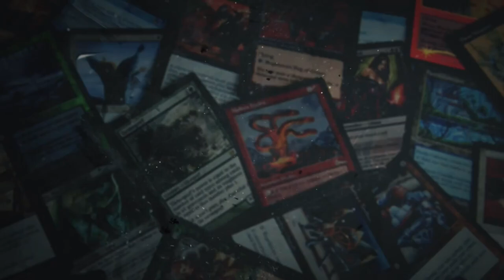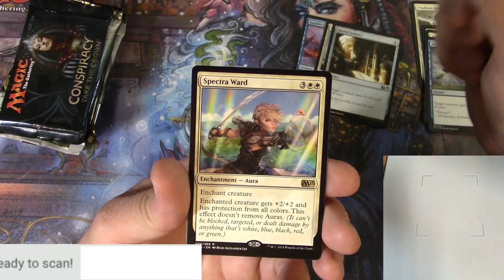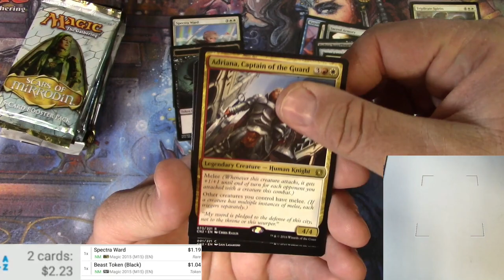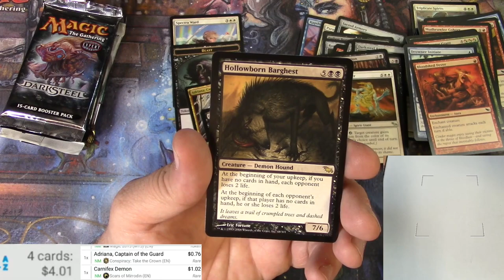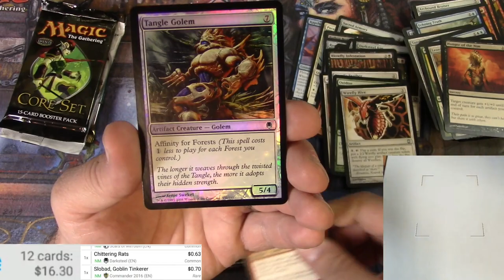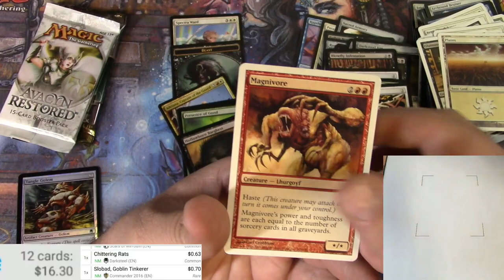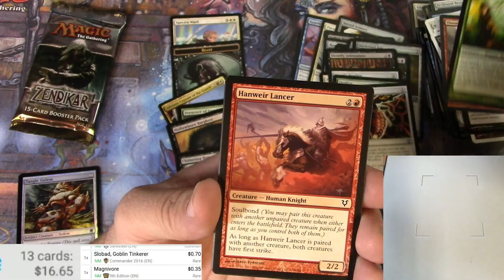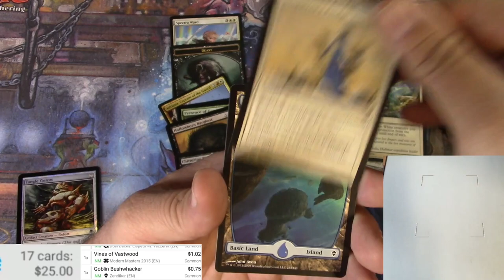Shoulda bought stocks...